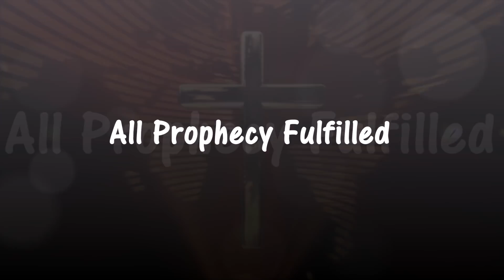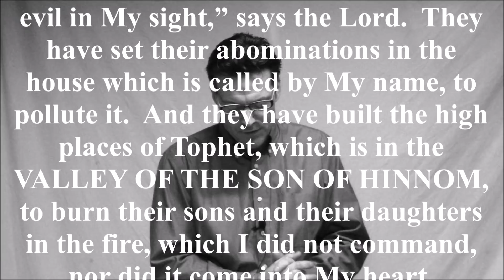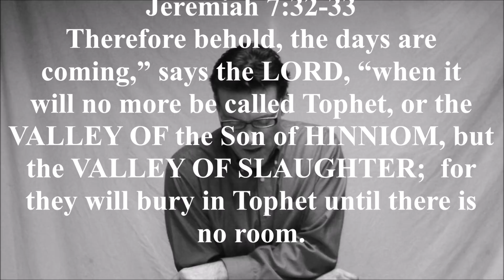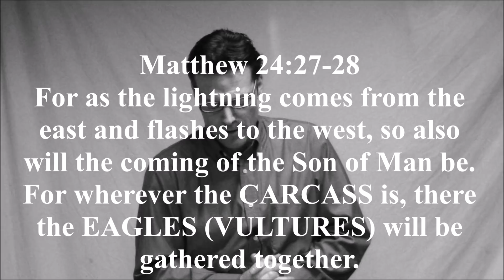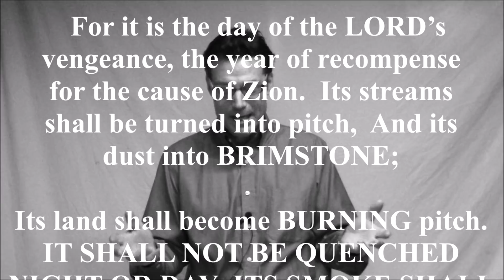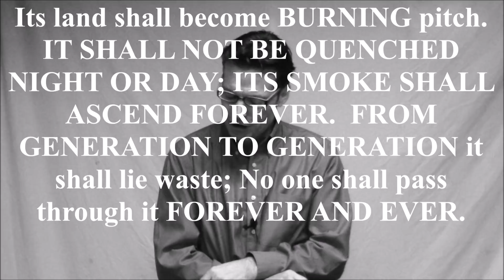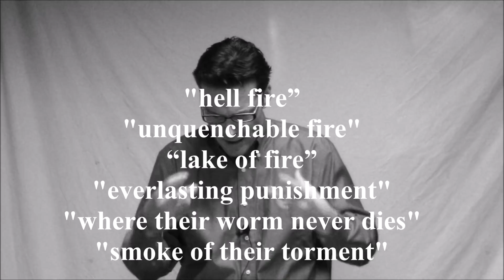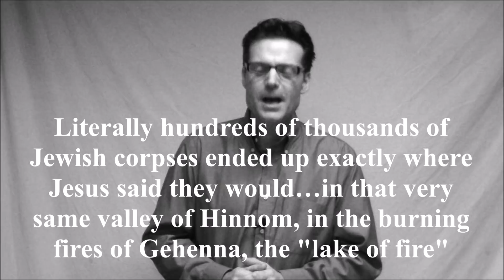"Hell" is a Big, Fat LIE!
It can be difficult to consider another perspective.  It can be even more difficult to consider, evaluate, and admit to being wrong after hearing another perspective.  This is no less true for Christians, most of whom have been taught “infallible truths” from the Bible from pastors and leaders they trust and admire.  Questioning any of these “infallible truths” is not something many desire, as doing so seems tantamount to questioning their leaders…and the Bible itself.
This series is about questioning what we think we know about the Bible.  Letting go of previously held paradigms and beliefs when the Scriptural evidence is compelling is an admirable thing to do.  So then, this series is an attempt to hold some of Christianity’s mainstream (and assumed) beliefs up to the light of Scripture for evaluation.